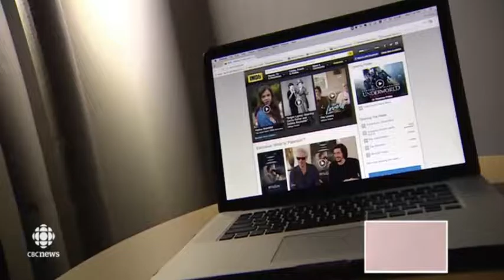CBC news clip on Toronto Film Industry having IMDB page - Jan 4, 2017